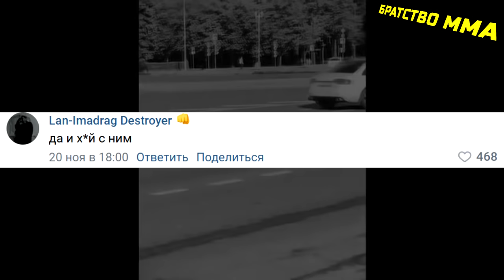ВОТ ЧТО БЫЛО ДАЛЬШЕ С САИДОМ ГУБДЕНСКИМ!